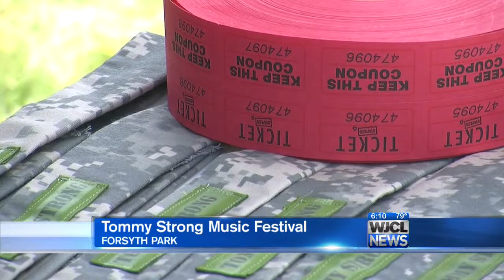Tommy Strong Music Festival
Tommy Strong music festival raises money for Tommy Kim.